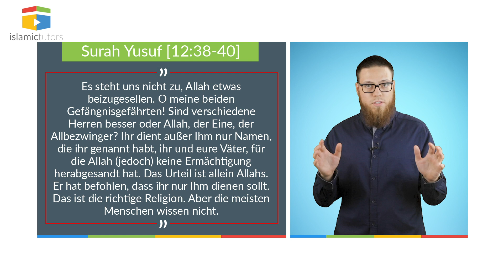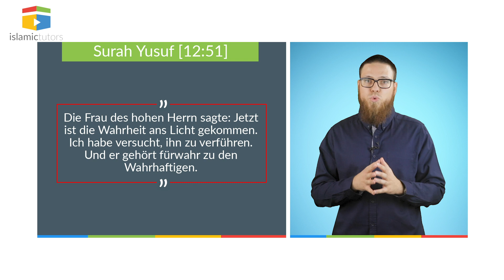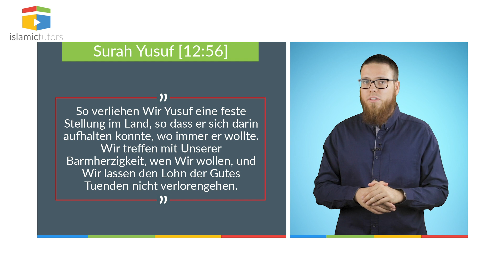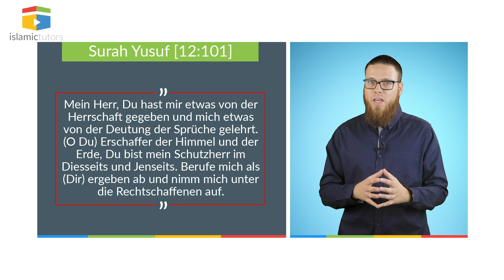Der Prophet Yusuf as. - Teil 3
In dieser dreiteiligen Reihe sprechen wir über das gewaltige und lehrreiche Leben des edlen Propheten Yusuf, Friede sei mit ihm.

👉 Wer sind wir? Wir sind ein Team aus Doktoranden, Master- und Bachelorstudenten der Islamwissenschaften. Darüber hinaus arbeiten wir sehr eng zusammen mit Übersetzern, Grafikern, Programmieren, Pädagogen, Lehrern, Mediengestaltern und vielen weiteren Helfern und Beratern. Unser Ziel ist es, den Muslimen in Deutschland eine Möglichkeit zu geben, authentisches islamisches Wissen zu jeder Zeit, anschaulich und leicht verständlich zu erlernen. Wir vermitteln das Wissen didaktisch aufbereitet und durchdacht. Wir bleiben beim angegebenen Thema, variieren in der Medienwahl, arbeiten nur in höchster Qualität und prüfen alle Inhalte vor der Veröffentlichung auf Optik und Inhalt.